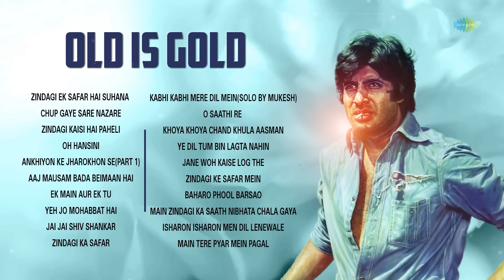Old is Gold | Zindagi Ek Safar Hai Suhana | Ek Main Aur Ek Tu | Jai Jai Shiv Shankar | Oh Hansini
Label:: Saregama India Ltd, A RPSG Group Company "Dive into the treasure trove of musical nostalgia with 'Old is Gold' – a collection of timeless classics that continue to enchant and resonate across generations."

00:06 Zindagi Ek Safar Hai Suhana
00:06 Chup Gaye Sare Nazare
09:55 Zindagi Kaisi Hai Paheli
13:24 Oh Hansini
18:48 Ankhiyon Ke Jharokhon Se(Part 1)
26:14 Aaj Mausam Bada Beimaan Hai
32:28 Ek Main Aur Ek Tu
37:18 Yeh Jo Mohabbat Hai
41:26 Jai Jai Shiv Shankar
47:03 Zindagi Ka Safar
51:03 Kabhi Kabhi Mere Dil Mein(Solo By Mukesh)
55:48 O Saathi Re
01:18 Khoya Khoya Chand Khula Aasman
01:04:58 Ye Dil Tum Bin Lagta Nahin
01:10:49 Jane Woh Kaise Log The
01:15:09 Zindagi Ke Safar Mein
01:21:47 Baharo Phool Barsao
01:26:15 Main Zindagi Ka Saath Nibhata Chala Gaya
01:30:06 Isharon Isharon Men Dil Lenewale
01:34:56 Main Tere Pyar Mein Pagal

Credits:

Song Name: Zindagi Ek Safar Hai Suhana
Artist: Kishore Kumar
Lyrics: Hasrat Jaipuri

Song Name: Chup Gaye Sare Nazare
Artist: Lata Mangeshkar, Mohammed Rafi
Lyrics: Anand Bakshi

Song Name: Zindagi Kaisi Hai Paheli
Artist: Manna Dey
Lyrics: Yogesh

Song Name: Oh Hansini
Artist: Kishore Kumar
Lyrics: Majrooh Sultanpuri

Song Name: Ankhiyon Ke Jharokhon Se (Part 1)
Artist: Hemlata
Lyrics: Ravindra Jain

Song Name: Aaj Mausam Bada Beimaan Hai
Artist: Mohammed Rafi
Lyrics: Anand Bakshi

Song Name: Ek Main Aur Ek Tu
Artist: Asha Bhosle, Kishore Kumar
Lyrics: Gulshan Bawra

Song Name: Yeh Jo Mohabbat Hai
Artist: Kishore Kumar
Lyrics: Anand Bakshi

Song Name: Jai Jai Shiv Shankar
Artist: Lata Mangeshkar, Kishore Kumar
Lyrics: Anand Bakshi

Song Name: Zindagi Ka Safar
Artist: Kishore Kumar
Lyrics: Indeewar

Song Name: Kabhi Kabhi Mere Dil Mein (Solo by Mukesh)
Artist: Mukesh
Lyrics: Sahir Ludhianvi

Song Name: O Saathi Re
Artist: Kishore Kumar
Lyrics: Anjaan

Song Name: Khoya Khoya Chand Khula Aasman
Artist: Mohammed Rafi
Lyrics: Shailendra

Song Name: Ye Dil Tum Bin Lagta Nahin
Lyrics: Sahir Ludhianvi

Song Name: Jane Woh Kaise Log The
Artist: Hemant Kumar
Lyrics: Sahir Ludhianvi

Song Name: Zindagi Ke Safar Mein
Artist: Kishore Kumar
Lyrics: Anand Bakshi

Song Name: Baharo Phool Barsao
Artist: Mohammed Rafi
Lyrics: Hasrat Jaipuri

Song Name: Main Zindagi Ka Saath Nibhata Chala Gaya
Artist: Mohammed Rafi
Lyrics: Sahir Ludhianvi

Song Name: Isharon Isharon Mein Dil Lenewale
Artist: Asha Bhosle, Mohammed Rafi
Lyrics: S.H. Bihari

Song Name: Main Tere Pyar Mein Pagal
Artist: Kishore Kumar, Lata Mangeshkar
Lyrics: Anand Bakshi